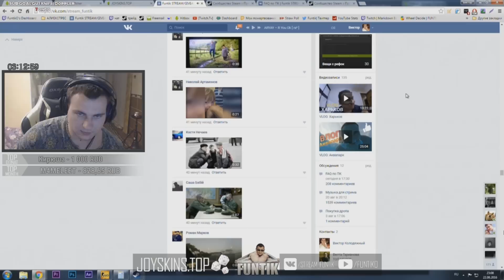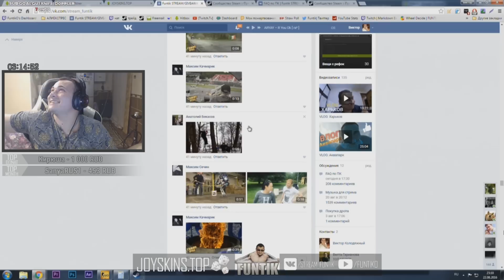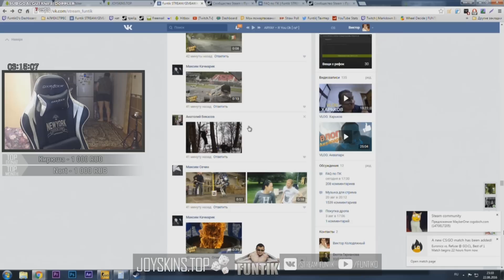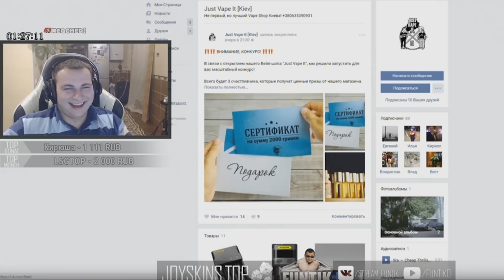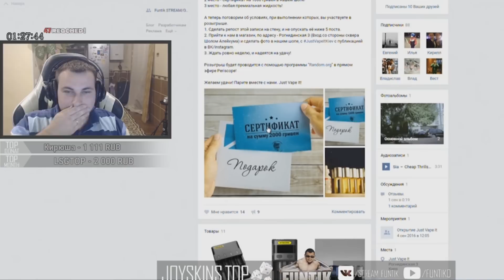Монтаж | Бухой в мясо #1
● Играем на топой рулетке - JoySkins.Top
● Вступаем в группу Steam - vk.cc/4XnUIp
● Мой Steam Offer - vk.cc/4XnUzl

F.A.Q.

A: Через какую программу монтируешь видео
B: Adobe Premier Pro CC 2015

A: На какой платформе стримишь
B: На Hitbox.tv

Содержание вопросов/ответов будут увеличиваться в соответствие их требованию, в последующих видео.